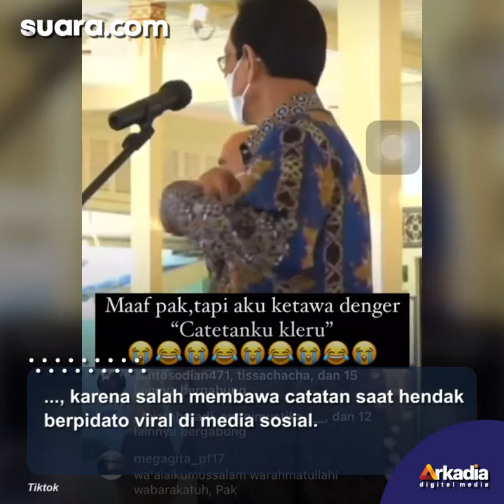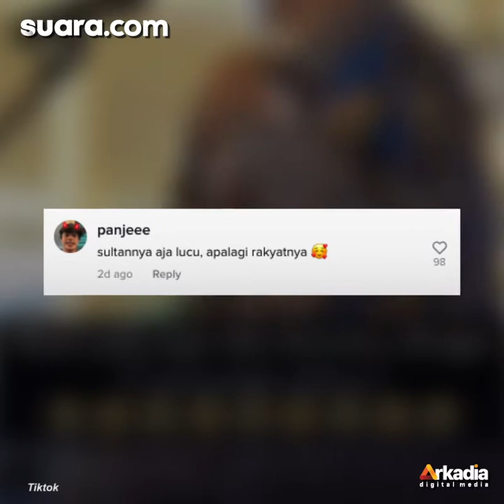Viral Video Sri Sultan HB X Keliru Bawa Catatan Pidato, Aksi Spontannya Hibur Publik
Pengisi Suara/Video Editor: Lintang Larissya/Bayu Yunianto